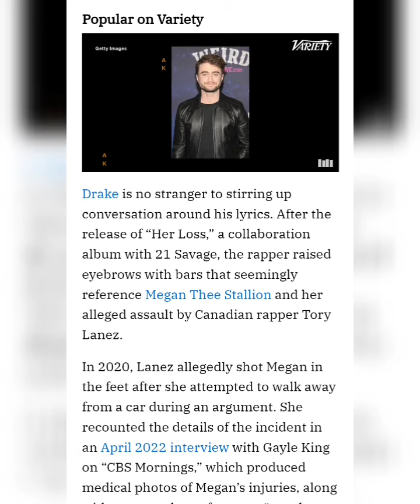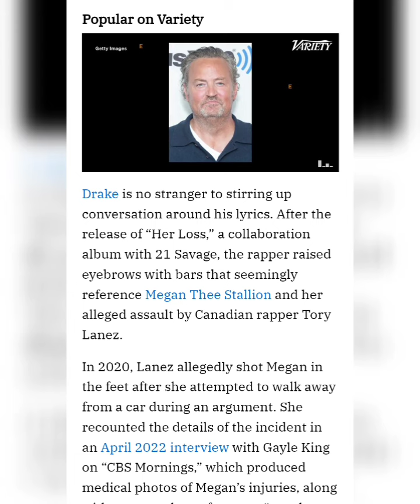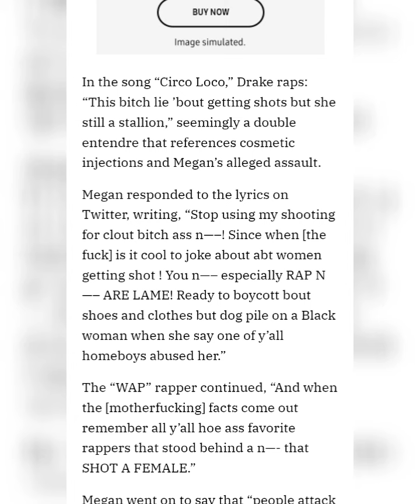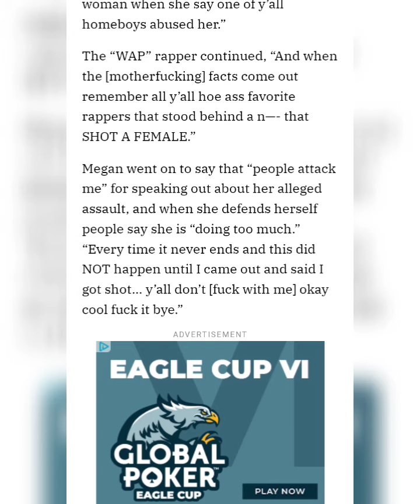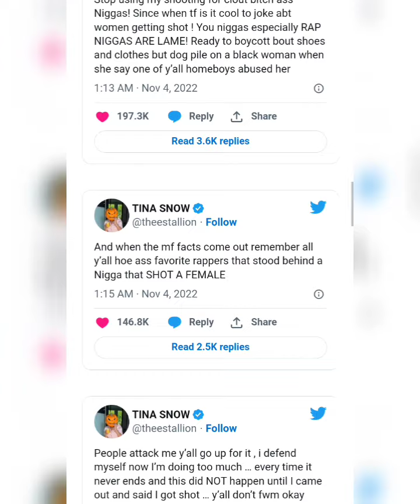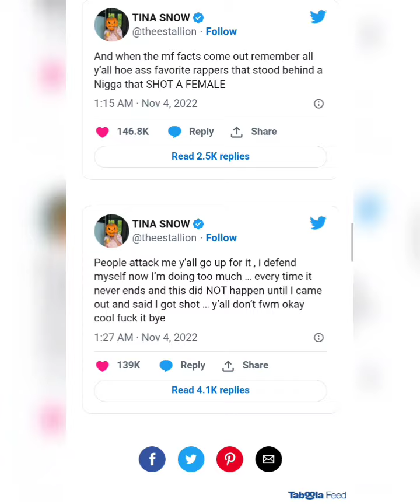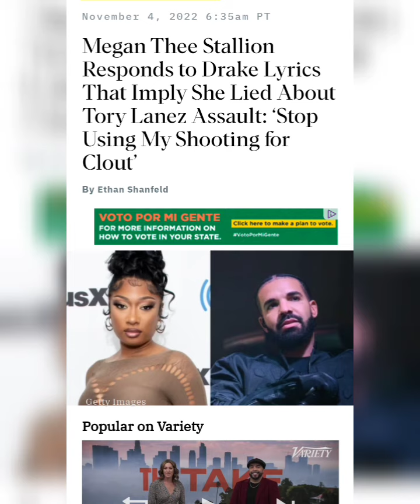Megan Thee Stallion Responds to Drake Lyrics That Imply She Lied About Tory Lanez Assault.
Article By:Ethan Shanfeld